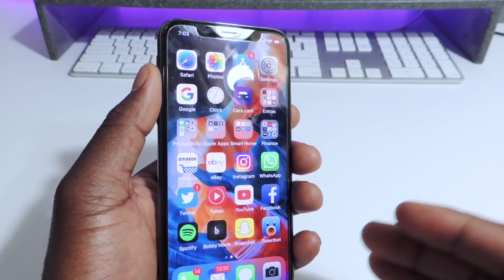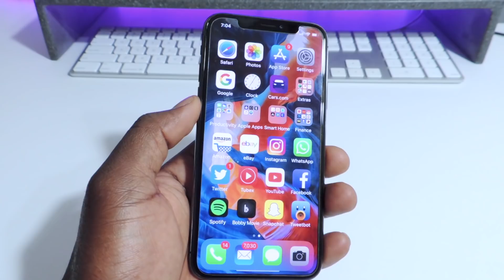Major iPhone Respring Bug 11.1.2 Update To 11.2 To Fix